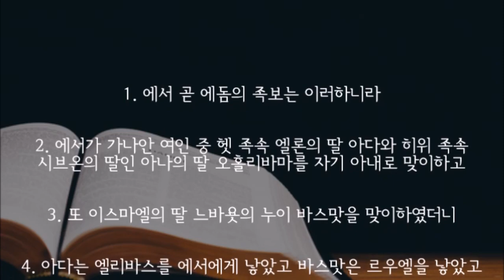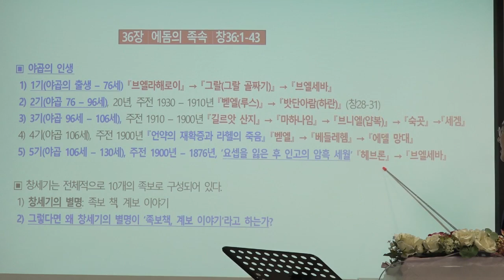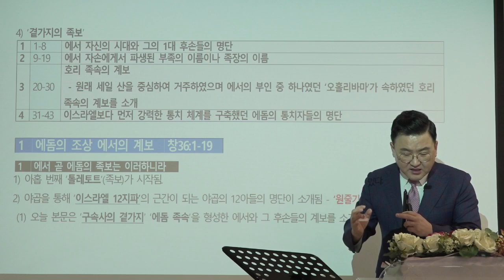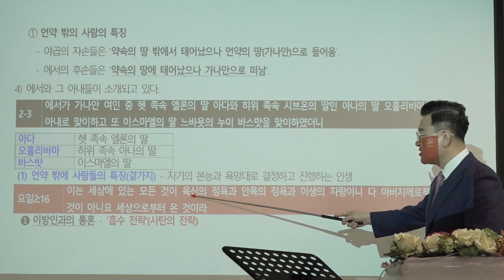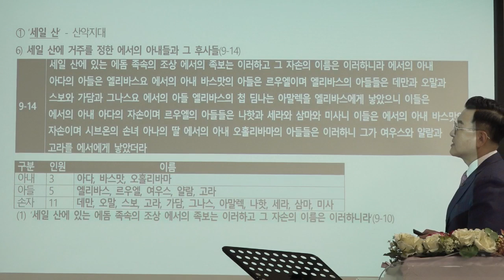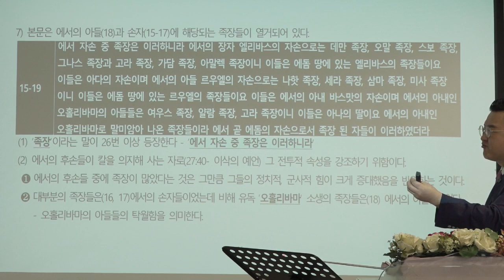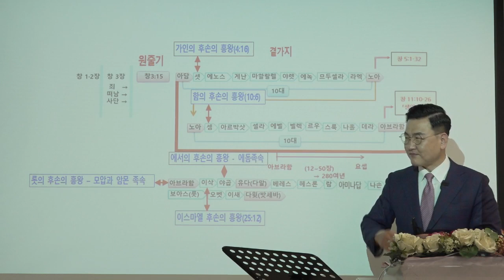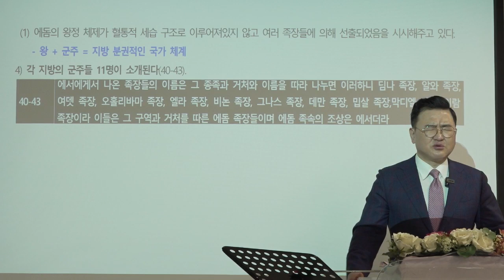[예원교회] 훈련반 4기- 성경반(8)-에돔의 족속-창36:1~43-김현길 목사-2021.09.02